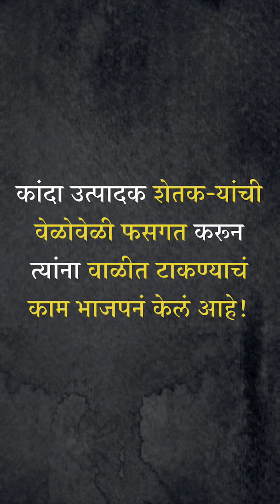कांदा उत्पादक शेतक-यांच्या डोळ्यात अश्रू येईपर्यंत त्यांची वानवा करण्याचं काम मोदी सरकारने केलं आहे.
कांदा उत्पादक शेतक-यांच्या डोळ्यात अश्रू येईपर्यंत त्यांची वानवा करण्याचं काम मोदी सरकारने केलं आहे. आता हाच बळीराजा भाजप सरकारला मतदानातून नाकारणार!